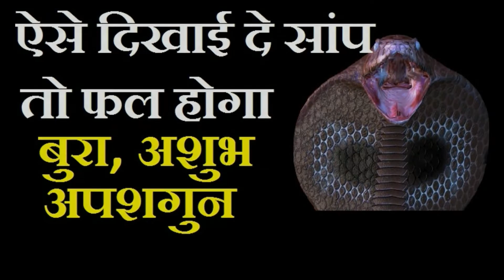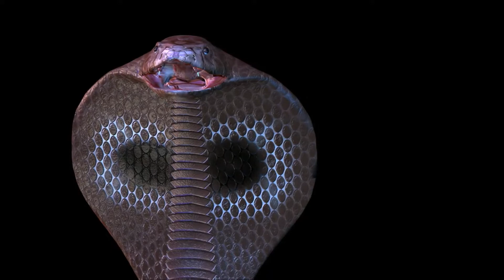ऐसे सांप को सपने में देखना का मतलब या फल बुरा, अशुभ, अपशगुन होता है | Snake dream Meaning in Hindi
Sapne me saanp dekhna adhiktar shubh hota hai lekin kuch cases me saap ka sapna aane ke matlab bura, ashubh ya apshagun bhi ho sakta hai. Jaaniye saap ka sapna dekhne ka arth kab bura hoga? Saap ko sapne me kaise dekhna ashubh yani accha nahi hota? सपने में सांप से जुड़े ख़राब फल या अपशकुन जानिये और साप के सपने से मिलने वाले संकेत को समझकर भविष्य में किसी अशुभ या अनहोनी से अपने आप को बचाइए|
Sapne me saap ka katna, saap girna, saap ke daant dekhna, saap ka rasta karna, saap ka darana aadi dreams ka meaning ashubh ya bad hota hai.
When seeing a snake dream meaning is bad or not good for you? Sapne me saap dekhne ka matlab ya arth kab bura hoga? Saap ke sapne ka ashubh fal ya arth.
Sapne me saap aana ke doosre video bhi dekhiye:-